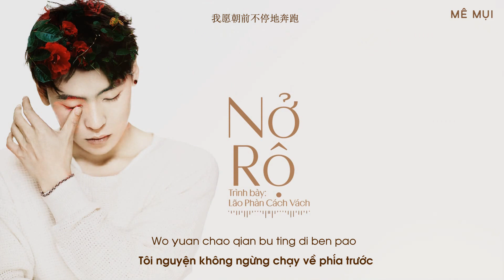[Vietsub] Nở rộ (綻放) - Lão Phàn Cách Vách | Tôi là ca nhạc sĩ mùa 2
Hát gốc: Lão Phàn Cách Vách
Nhạc: Lão Phàn Cách Vách
Lời: Lão Phàn Cách Vách, Đa Lợi
Nhà sản xuất: Đoàn Tiểu Lâm
Translator: binidiamond26
Timer: .Me.